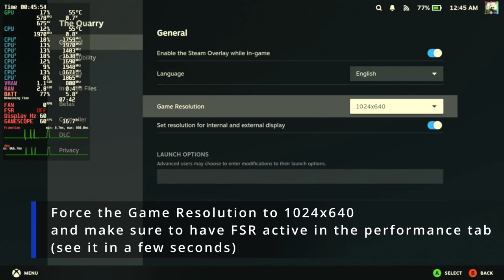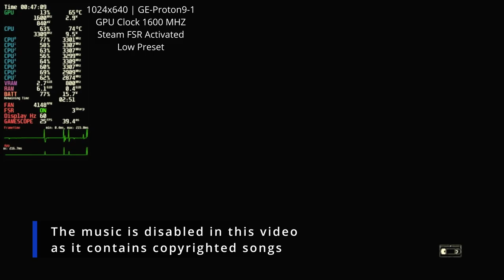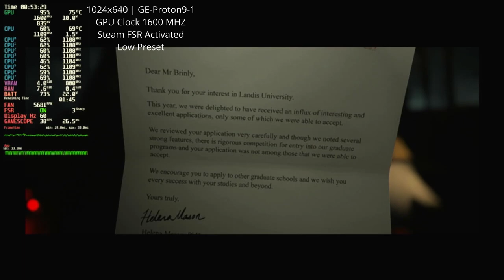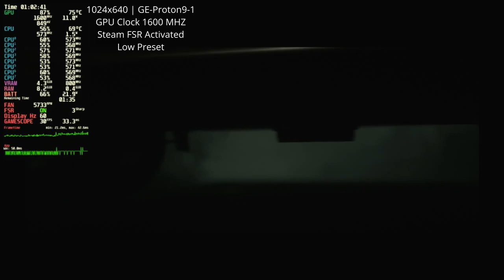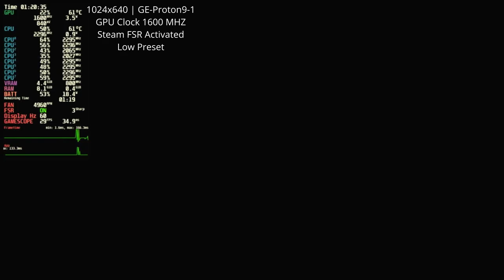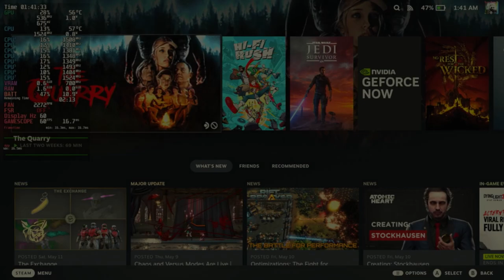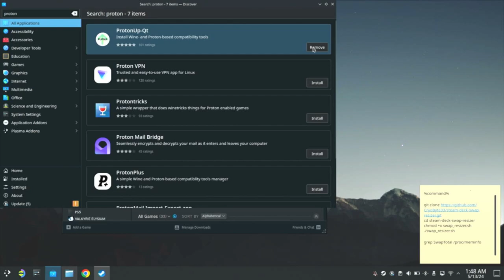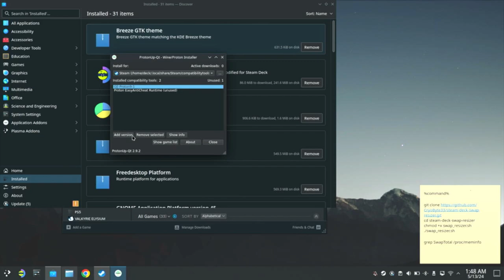The Quarry Steam Deck OLED Making the Game Playable | Performance Review | Good graphics | Chapter 1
Settings Used:
1024x640 with Steam FSR Activated
GE-Proton9-1
Low Preset
GPU Clock Forced to 1600 MHZ

Chapters:
00:00 Intro
00:15 Steam properties for the game
00:50 Graphics Settings
01:15 Chapter 1 - night | Car | Woods | Performance
22:05 Chapter 1 - night | Hackett's Quarry | Performance
32:40 Chapter 1 - night | Witch Lady | Performance
34:43 Chapter 2 - day | Hackett's Quarry | Performance
37:50 How to Install GE-Proton9-1